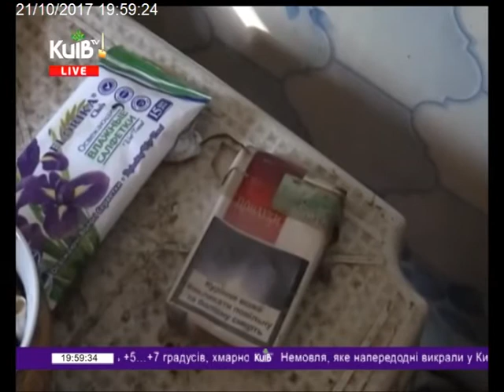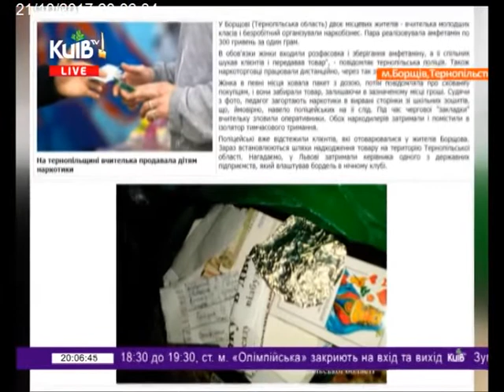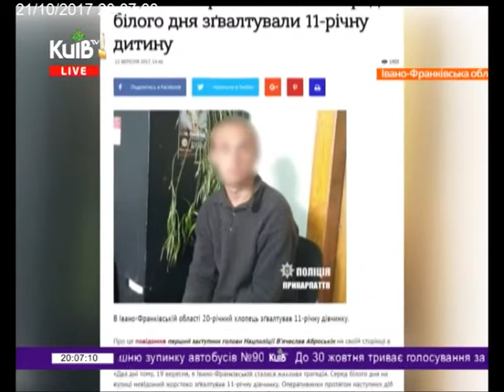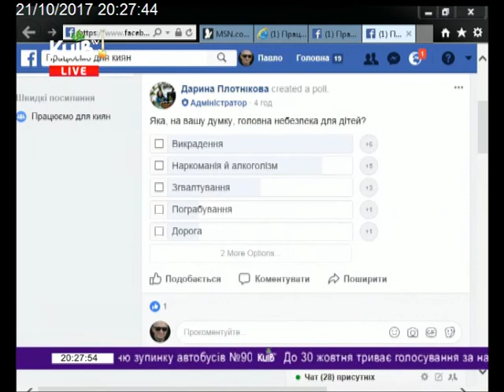21.10.17 Київ Live 19.45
Безпека дітей на вулиці.